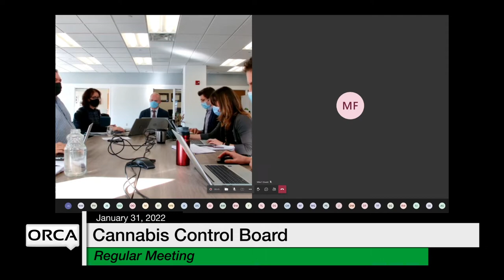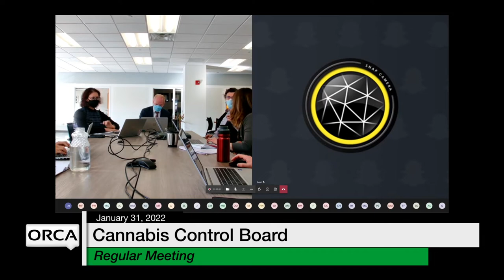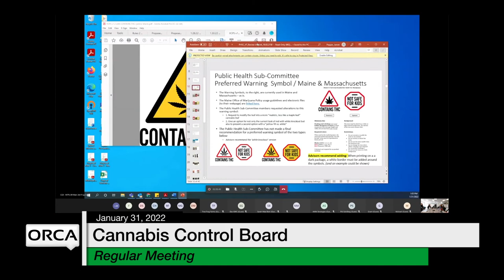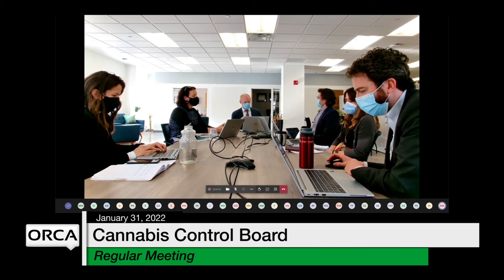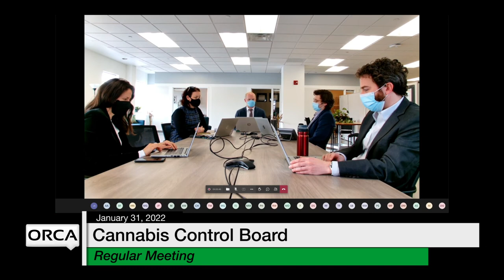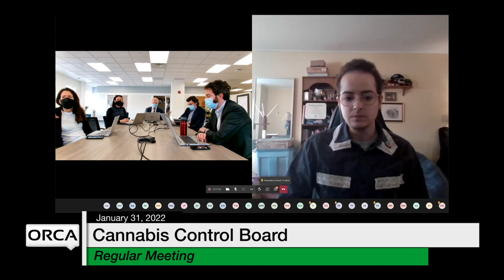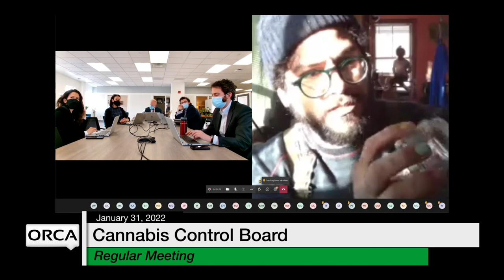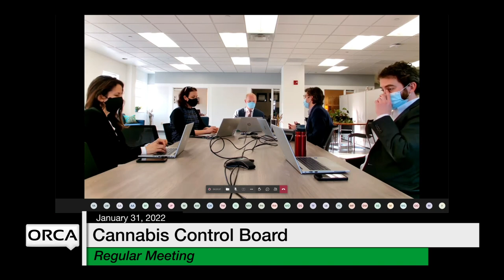Cannabis Control Board - January 31, 2022 [CCB]